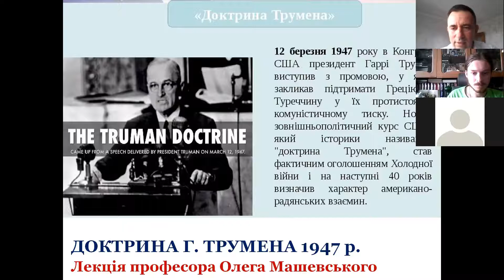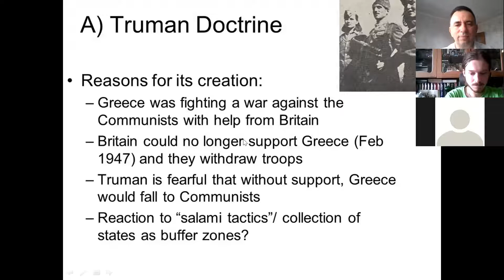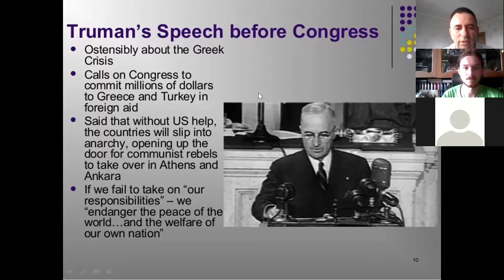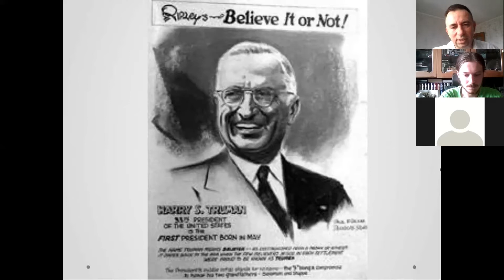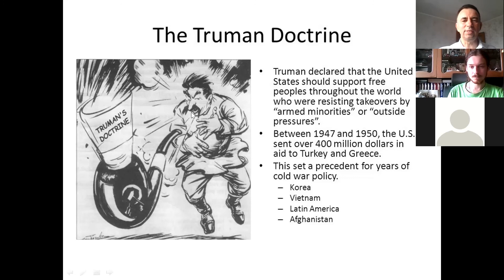Доктрина президента Г.Трумена 1947 р. США. Лекція проф. Олега Машевського. Історичний факультет КНУ.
"Американістика та європейські студії". Освітня програма Історич. фак.-ту КНУ

Викладач Олег Петрович Машевський – доктор історичних наук, професор, завідувач кафедри нової та новітньої історії зарубіжних країн.

Українська асоціація американістики
The Ukrainian Association for American Studies